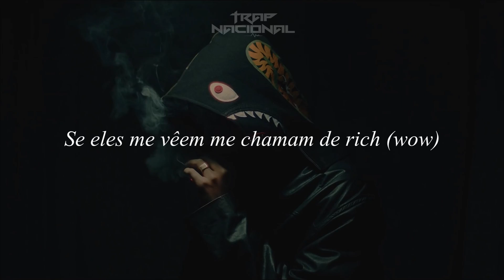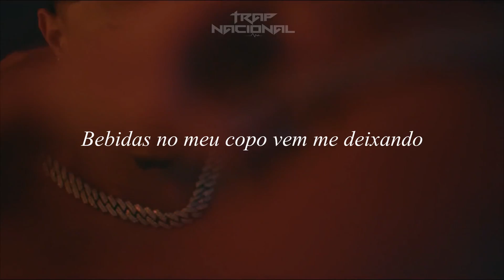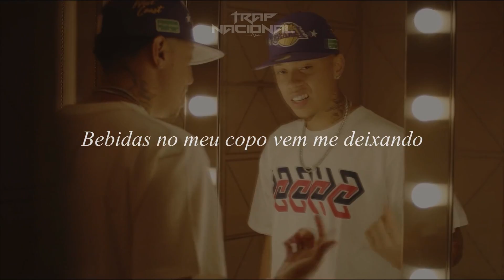Teto ft. Veigh - Carro Blindado (Áudio Oficial) + Letra